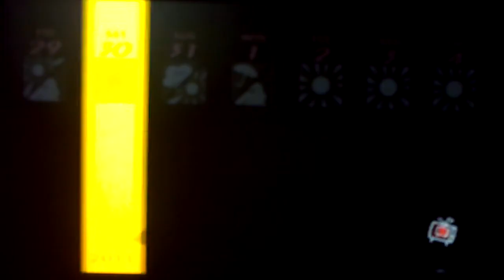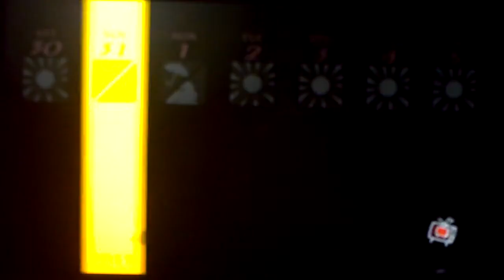Persona 4 Golden-Episode 41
Well, I recover from last episode and we begin the new dungeon, Void Quest!